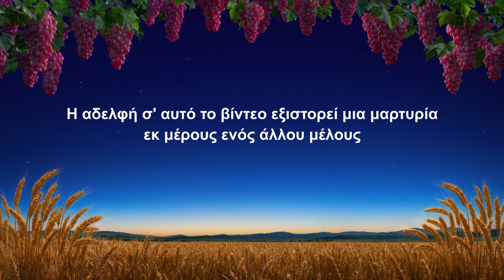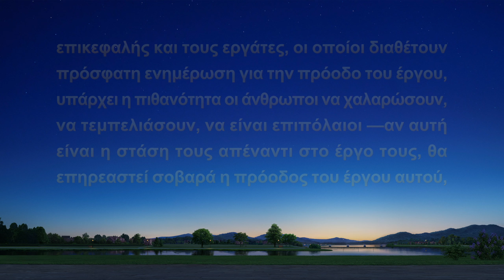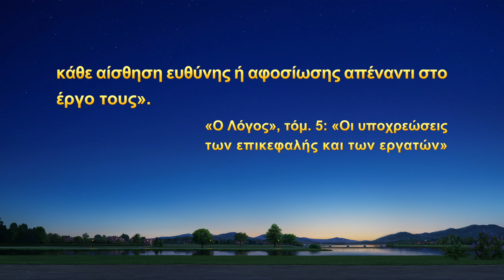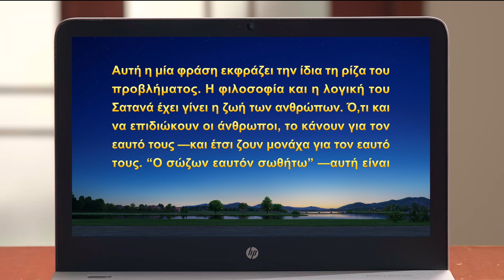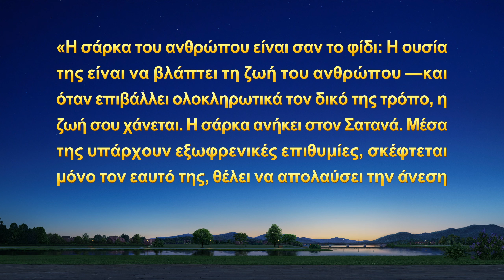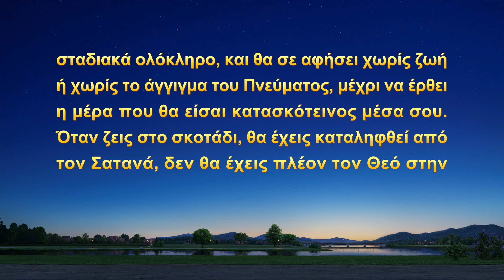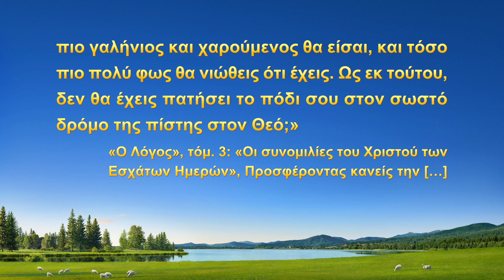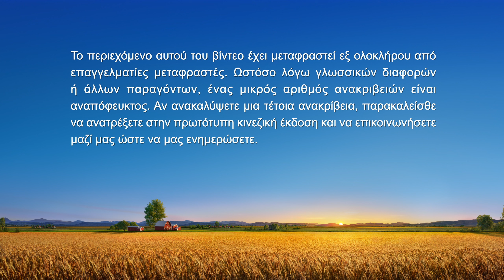Μαρτυρία της εμπειρίας των χριστιανών «Η επιθυμία για βολή δεν σε ωφελεί καθόλου»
Είναι η επόπτρια του έργου βίντεο της εκκλησίας. Όταν διαπιστώνει ότι είναι αποτελεσματική στο καθήκον της, αρχίζει να χαλαρώνει, συμβιβάζεται με την επικρατούσα κατάσταση και δεν παρακολουθεί λεπτομερώς το έργο. Μετά από αυτό, εμφανίζονται προβλήματα στα βίντεο που παρήγαγαν οι αδελφοί και οι αδελφές της, με αποτέλεσμα να πρέπει να ξαναγίνουν. Συνειδητοποιεί ότι όλα αυτά προκλήθηκαν από την αδυναμία της να κάνει πρακτικό έργο. Ποια γνώση αποκτά για τον εαυτό της τρώγοντας και πίνοντας τα λόγια του Θεού; Πώς αλλάζει η στάση της απέναντι στο καθήκον της; Παρακολουθήστε το βίντεο.